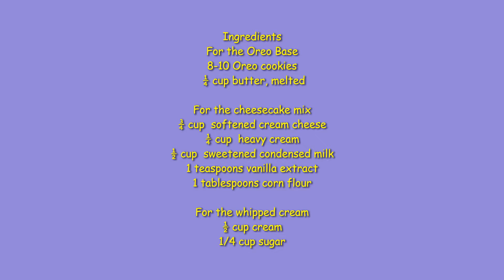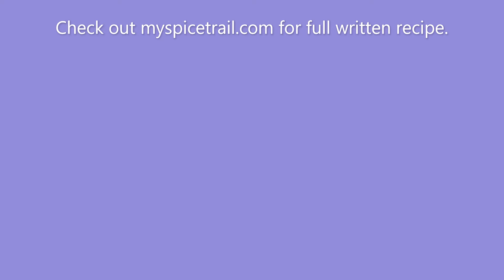No egg Mini Oreo Cheesecakes I Eggless baked Oreo cheesecake | Cheese cake recipe | No Gelatin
No egg Mini Oreo Cheesecakes. This creamy Oreo cheesecake is full of those delicious cookies, crowned with whipped cream. Beyond delicious and so easy to make!

Thanks,
My Spice Trail